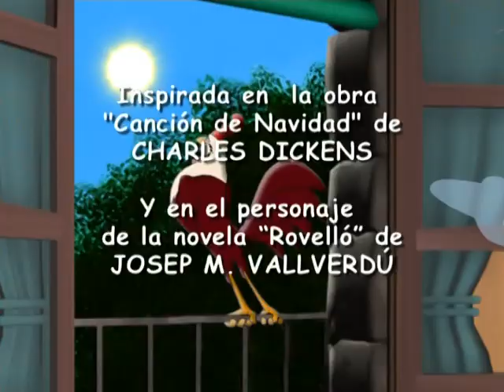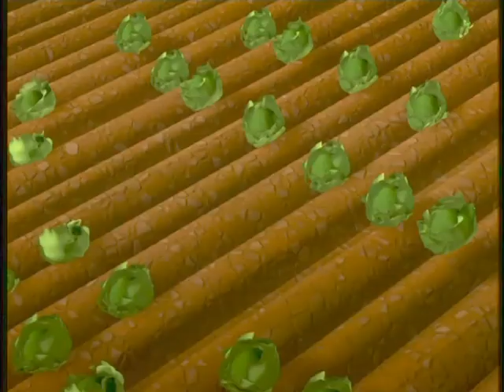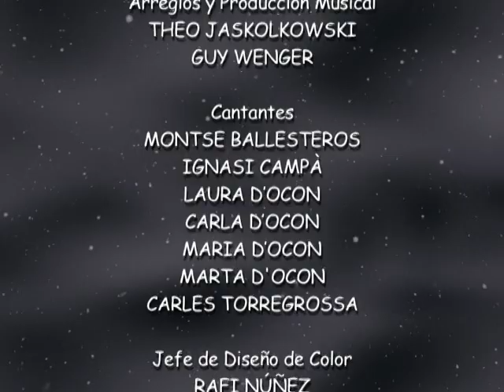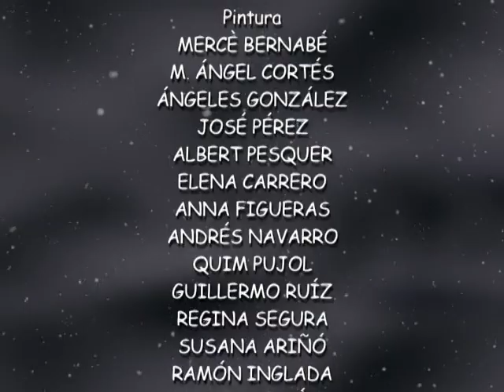Scruff en Cuento De Navidad (2009) Rovelló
Título original: Rovelló. Conte de Nadal
Audio: Español Latino
Productora: D'Ocon Films, TV3
Cuentos de Navidad para niños, Animación. Comedia. Infantil | Animales. Perros/Lobos. Navidad

Es la vigilia del día de Navidad. Rovelló quiere celebrarlo de una manera peculiar. Tiene unos huevos de perdiz que piensa comerse en la más absoluta intimidad, es decir, sin compartirlos con nadie.